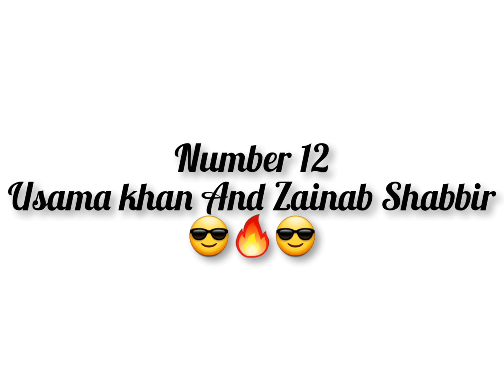best Pakistani couple | couple status | pakistani couple tik tok new | ayeza khan & danish taimoor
Assalamu alaikum ! My name is aruma queen:-

couple status
beautiful couple status
love couple status
pakistani couple status
pakistani young couple vlogs